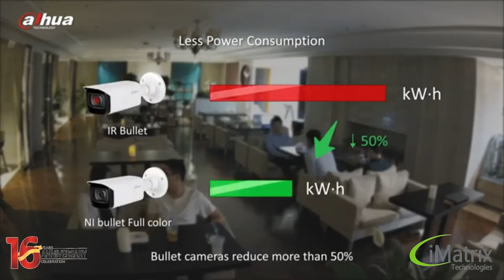C C T V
Closed circuit television (CCTV) records images of people in certain public places including town centres, roads, airports, and on public transport. CCTV images can be used as evidence in court. You can request CCTV recordings of yourself.
Contents
Skip table of contents
CCTV in public places
Town centre CCTV
CCTV footage as evidence
How to ask for CCTV footage
Your images on CCTV film
CCTV is designed to help prevent and detect crime.  It can reassure the public about community safety. It is located in public places to:

provide evidence to relevant enforcement agencies
maintain public order
prevent antisocial behaviour and nuisance
provide reassurance
promote economic well being
Cameras record images twenty four hours every day. CCTV operators watch lives images at strategic times in a local monitoring suite. If they notice criminal activity on camera, they can direct police response to the incident.

Town centre CCTV
Town centre CCTV schemes follow a code of practice.

CCTV can sometimes be used in court as evidence to prove someone was in a certain place or that they committed an offence.

It can also improve community safety and prevent crime. For example, deterring someone committing a crime like robbery if they know CCTV will record their actions.

To read police guidance on how CCTV is used, go to:

CCTV(external link opens in a new window / tab)
You have the right to access images of yourself that may have been recorded by a CCTV camera system. Public organisations like local councils need to make any personal data available to you if you ask them.

Personal data is information that relates to an individual and is held by a public  organisation.

You need to write to the owner of the CCTV system.

You need to give them enough information to identify you, for example a specific date and time, and a description of yourself and your clothing. The operator can charge you up to £10 for a copy of the footage.

If you contact a public organisation that has CCTV footage of you, they must give you a copy of the images within 40 days.

They can send you an edited version of the CCTV footage to protect the identities of other people shown in the footage.

The CCTV recording may be edited to make sure that you can’t see any other personal data that doesn’t relate to you, like:

a vehicle registration number that is not yours
an unfair intrusion into the privacy of another person
Contact your local council for more information about how CCTV is used in your community, or see their CCTV code of practice for more about the use of CCTV cameras and data protection.